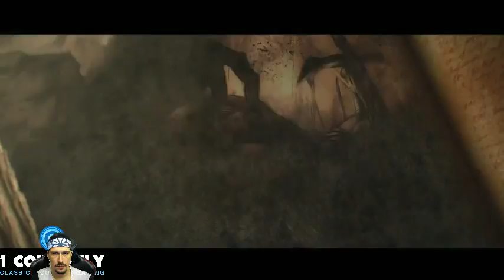Diablo III: Eternal Collection (Switch) - Necromancer: Act 3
Today we play Diablo III the Eternal Collection for the Nintendo Switch. This is a great port of an already awesome game that does a such good job on limited hardware and still managers to capture great graphics and a smooth frame rate.

In act 3 today we hunt down Azmodan then face a massive betrayal...